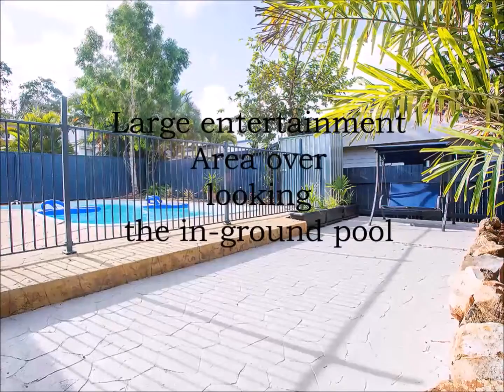2 Bligh Court, Mount Pleasant Open Home 1.11.14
Bligh me! What a ripper!
Come and join me at 2 Bligh Court, Mt Pleasant on the 1st November 1:15-1:45pm to see what summer living is all about!